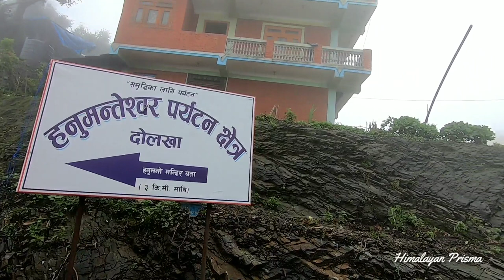रमणीय खावा बजार | Beautiful Khawa Bazar | Jiri, 7, Dolakha | जिरी ७, दोलखा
काठमाडौंबाट आउँदा खावा टेकेपछि जिरी पुगिन्छ। डाँडामा रहेको यो बजार औधी सुन्दर छ। मनसुनको पुर्वसन्ध्यामा लिएको भिडियो पस्केको छु। आशा छ मन पराउनुहुन्छ।

हिमालयन प्रिज्मा

We are happy to present you this short video on beautiful Khawa Bazar, gateway to Jiri. We hope you like it.

Cover song sung in this video is originally about song sung on Ilam Bazar.

Himalayan Prisma